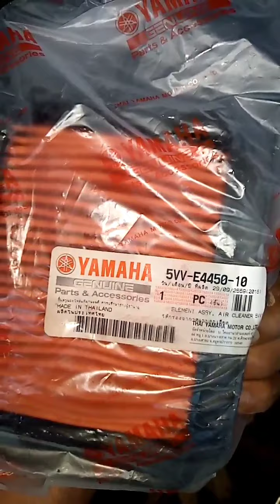กรองแท้กรองเทียมย่อมแตกต่าง